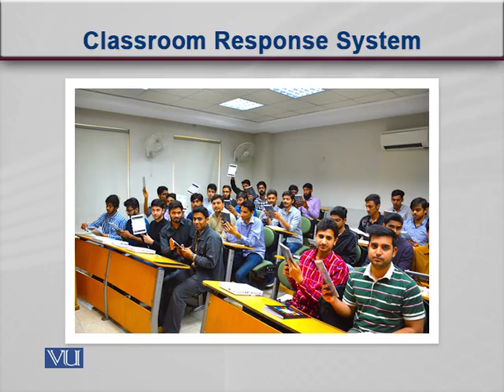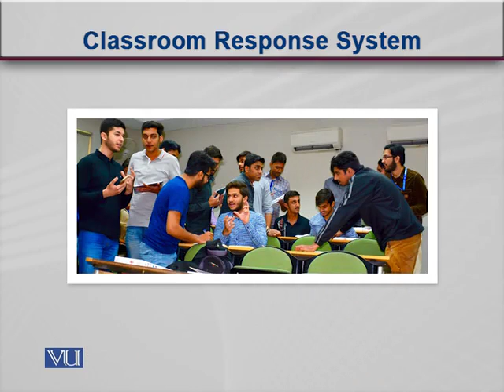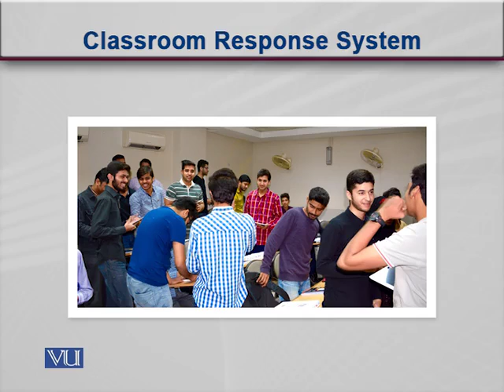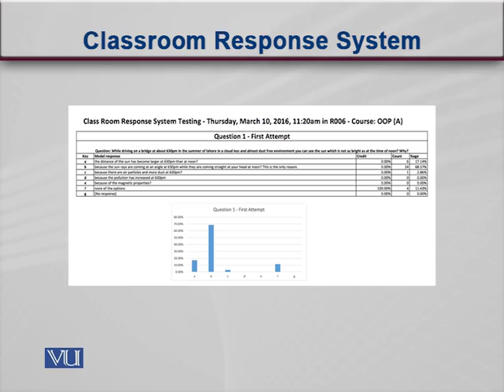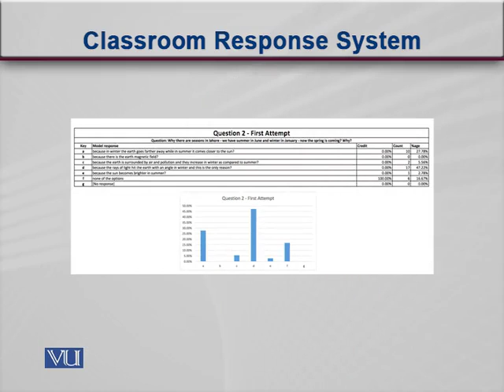EDU430_Topic123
Topic: 123